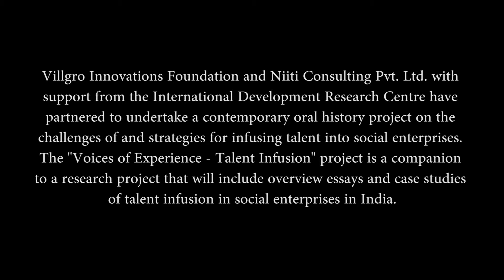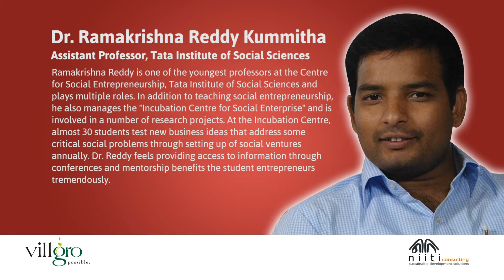Rama Krishna Reddy Kummitha